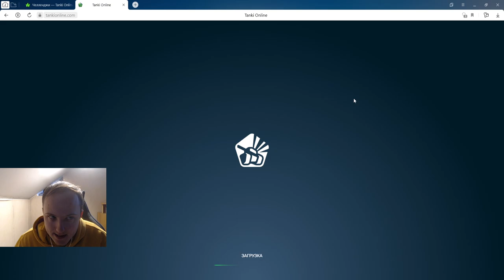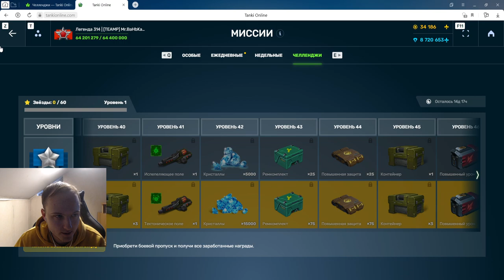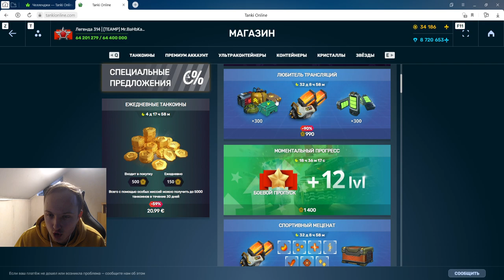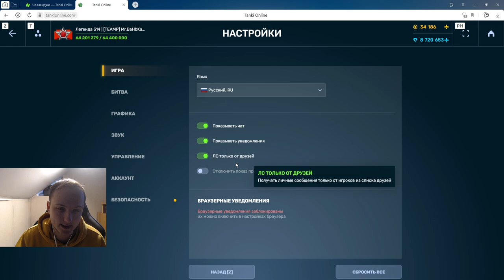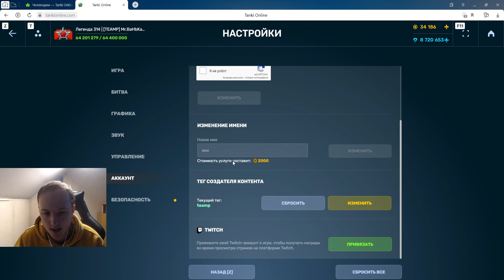СТОИТ ЛИ БРАТЬ ЧЕЛЛЕНДЖ ИЛИ ПОКУПАТЬ ТАНКОФОНД?! НОВЫЙ СРЕДНЕ СЛАБЫЙ ЧЕЛЛЕНДЖ В ТАНКАХ ОНЛАЙН